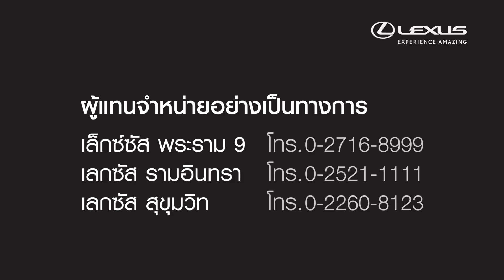LEXUS LM - LED Billboard